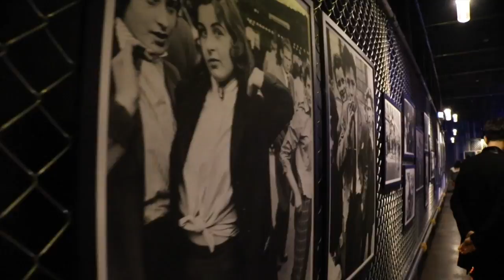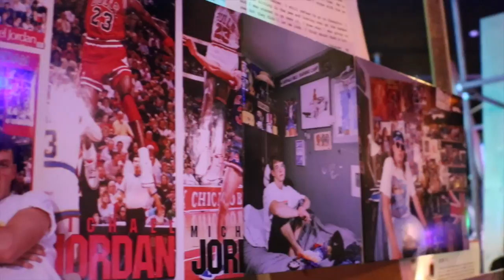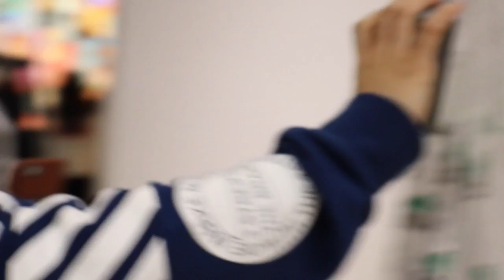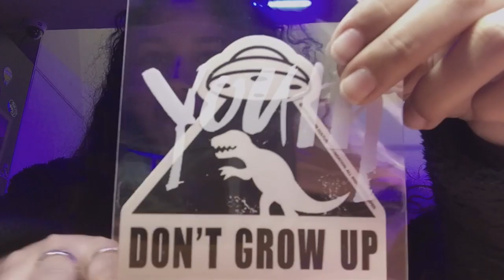D Museum 디뮤지엄 ⎮Savannah cabanna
▽This Museum is honestly the coolest modern art thing that iv ever been to. Im not really big on art and pantings but this museum gave me a different perspective on other sides of art and not just the traditional way. I hope that you

▽SEND ME SOMETHING▽
65th Med BDE
Unit 15281 Box 1097 APO AP 96205

▽SONG NAME/LINK▽
Ralph Julian
Down/Up